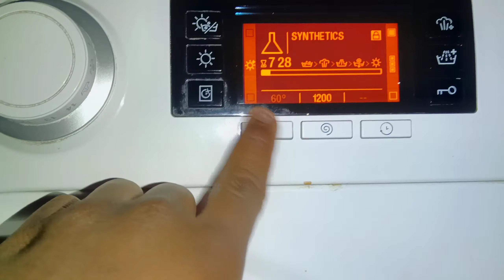Hotpoint - Custom Main Washes(70c Water 🌊💦💧)